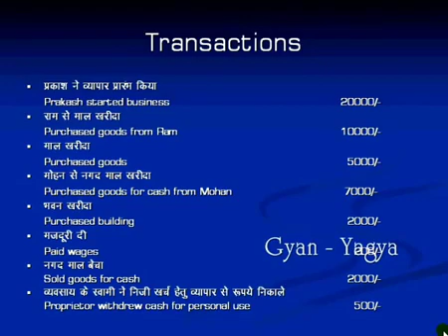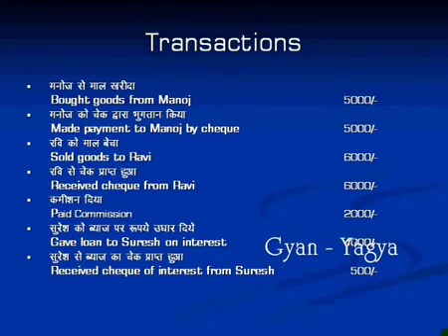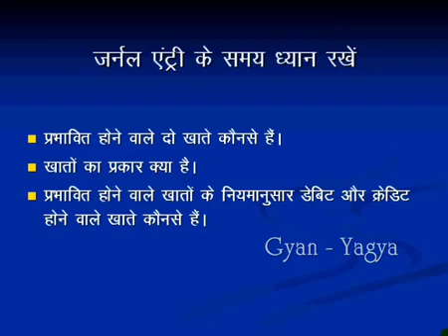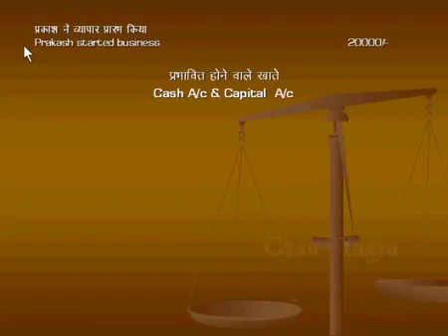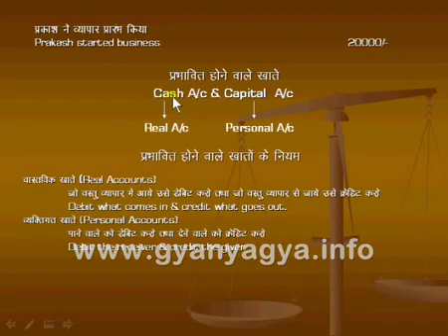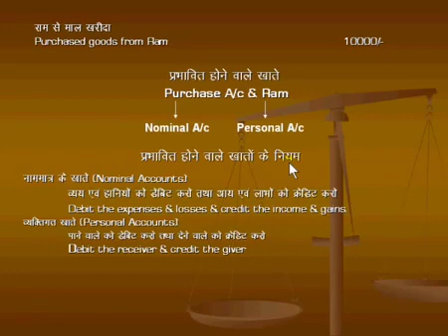Tally new video(3)